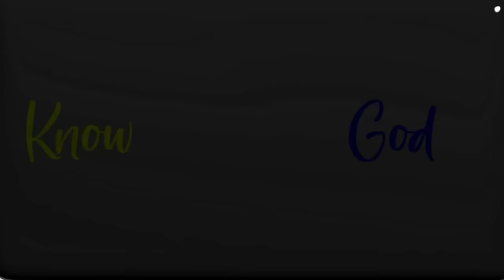What Are The Health Benefits Of Red Light Therapy?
Download my peptide cheat sheet to access how to use your favorite peptides Welcome! We're excited to have you here for an insightful discussion on what are the health benefits of red light therapy?

If you want to learn more about what are the health benefits of red light therapy, you can

This video covers the following subjects:

- The incredible benefits of red light therapy and how it can improve your overall well-being.
- Unlock the power of customizable red light therapy
- Achieve your fat loss goals with the help of red light therapy
- Explore the durability of red light beds and their long-lasting performance for consistent therapy sessions.

Get ready to discover a game-changing approach to optimizing your health and well-being with red light therapy.

In this episode, we’re thrilled to hear from Dr. Carl Rothschild, a skeptical chiropractor who turned into a leading authority in the space as a direct result of his transformative, first-hand experience with this revolutionary therapy.

Brace yourself for the unexpected twist that led Dr. Rothschild to actually develop his own line of comprehensive red light therapy beds, so that he could offer similar life-changing results to patients with a wide variety of health conditions.

If you’ve ever dealt with chronic fatigue, recurrent/lingering injuries, or stubborn body fat, you’ll definitely want to listen to this episode to find out how this revolutionary therapy can impact your own well-being in ways you never imagined.

– Dr. Carl Rothschild

KEY MOMENTS IN THIS CONVERSATION

00:00:00 - Introduction

00:04:32 - How Dr. Rothschild went from skeptic to leading authority in the red light therapy space

00:14:16 - The differences between red light and near infrared light, and what role each on plays in the realm of personal health management

00:19:23 - The disparity between various red light technologies and how to separate the “contenders” from the “pretenders”

00:28:34 - The importance of pulse frequency and how to customize a red light therapy system to suit your specific health needs

00:33:39 - How the modern medical profession and organized healthcare systems view red light therapy

00:42:20 - The benefits of light therapy for common health challenges like erectile dysfunction, recurrent injuries, and fat loss

00:55:59 - The positive effects that red light therapy can have on your mental and emotional health

00:57:13 - Recapping the wide range of benefits for red light therapy and looking at what the future might hold for this emerging technology

GUEST BIO:

My special guest for this episode is Dr. Carl Rothschild.

Dr. Rothschild brings over four decades of chiropractic experience to the world of red light therapy.

Although he was initially skeptical, his desire to explore alternative healthcare methods led him to dive head first into the world of red light therapy, where he quickly experienced its transformative effects first-hand.

As a manufacturer, Dr. Rothschild has played a pivotal role in the evolution of red light technology, from the early, less powerful devices to the advanced medical grade bed systems available today.

With a focus on both fat loss and overall well-being, he has helped countless individuals leverage red light therapy to maximize their health and their quality of life.

You can learn much more about Dr. Rothschild and his work by visiting:

To find out much more about the Trifecta Pro 450 Medical Grade Red Light Bed visit:

If You are a Clinician, Chiropractor or Wellness Professional, I HIGHLY RECOMMEND PLACING THE 450 PRO into your practice immediately!